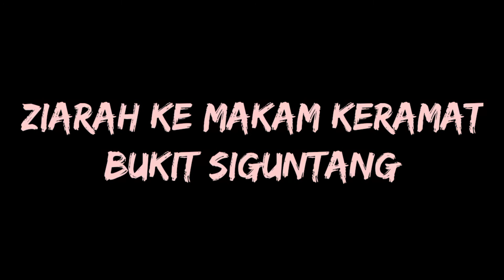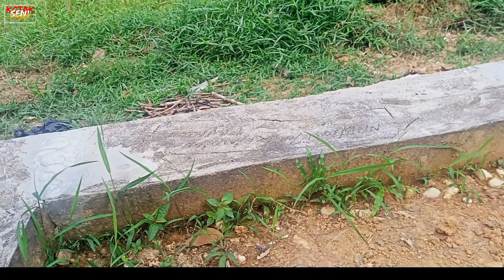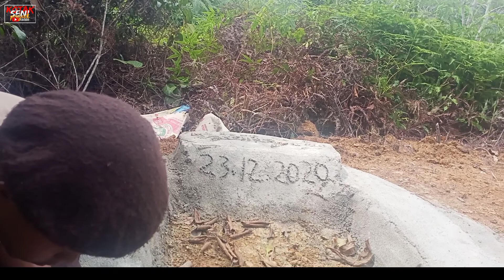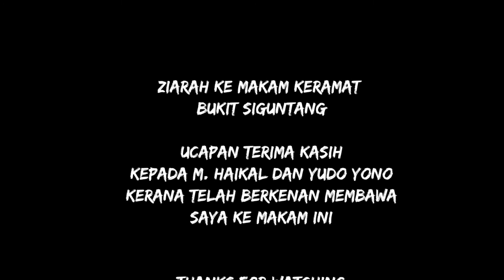ziarah makam keramat bukit Siguntang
Oke gaesssss kali ini team kotak seni project menziarah makam keramat Yang terletak di bukit siguntang